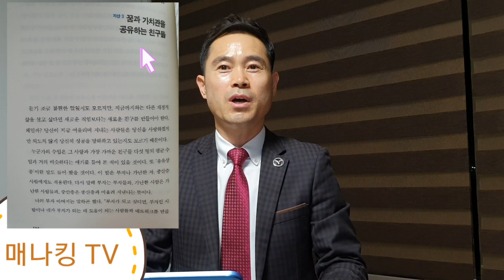네트워크마케팅 나도 할 수 있을까? 네트워크마케팅 의 여덟 가지 자산3 [로버트기요사키] [21세기형 비즈니스]네트워크 초보사업자 초기사업자 지침서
매나테크모멘텀 매나테크사업문의 매나테크유병봉 매나킹 매나테크글로벌리더스 명품그룹 스마트네트워커 매나테크기회 글리코영양소 당영양소 매나테크MBA 매나테크MBT 매나테크성공시스템 (희망,건강,기회) 부업,창업,사업,정직한아이템

다이어트 모든것,"당영양소" 추가적수입,부업,문의환영

매나테크 매나킹님의 스토리
소소한 일상 속 소소한 이야기, 매나테크 매나킹님의 스토리를 확인해보세요.

매나테크 매나킹 글리코영양소 : 네이버 블로그
‍✍‍검증된 ⭕글리코영양소를 ✍회원가입 하셔서 ⚖저렴하게 드세요~ ⚖매나킹 제가 도와드리겠습니다.
매나테크 매나킹 : 네이버 블로그
글리코영양소를 회원가입 하셔서 저렴하게 드세요~ 매나킹 제가 도와드리겠습니다.

네이버에서 🔍매나킹💕(@mannatech_byeongbongyu) • Instagram 사진 및 동영상
네이버에서 🔍매나킹💕(@mannatech_byeongbongyu)님을 팔로우하여 사진 및 동영상을 놓치지 않고 확인해보세요.

유병봉
유병봉님은 Facebook 회원입니다. Facebook에 가입하여 유병봉님 등 다른 친구들을 만나세요. Facebook은 활발한 정보 공유를 통해 보다 친밀하고 열린 세상을 만듭니다.

[매나테크 유병봉 매나킹 - 미국 매나테크 회사 전경] (희망,건강,기회,)부업,사업, 정직한
(희망,건강,기회) 부업,창업,사업,정직한 아이템
mtyu8489.modoo.at
유튜브 YouTube에서 친구로 추가해 주세요 - YouTube 연락처에 추가해 주세요.
[ㄱ🇰🇷유병봉"네트웍마케팅프로"]